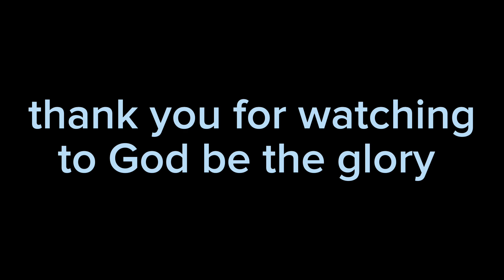Sa loob Ng tindahan may aso nangangagat#atejoy721#loolavlog#atejoy721#kuyaval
nakagat ako Ng aso